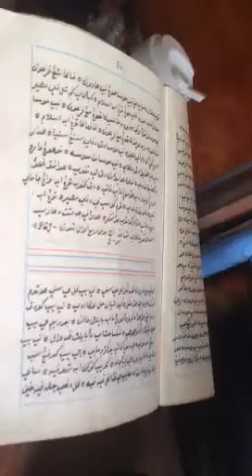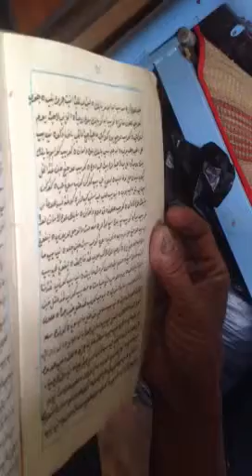Ariya tamah amah mad- Chăm Châu Đốc